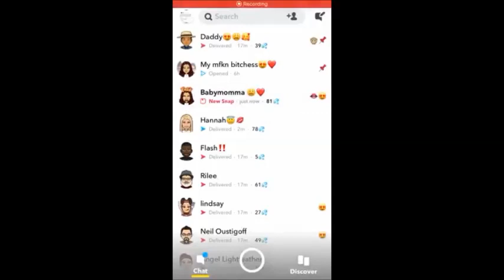Hannah Buchholz Chase Passon Video Beating Up Jacob Gunderson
Another bloody snapchat clip footage Hannah Buchholz Chase Passon Video Beating Up Jacob Gunderson has gone viral on twitter, facebook and youtube.

Hannah Buccholz Chase Passon Video

Day after disgusting Nursing Home Beating Video Jaydon Hayden, another brutal violence video emerge from Eau Claire, WI